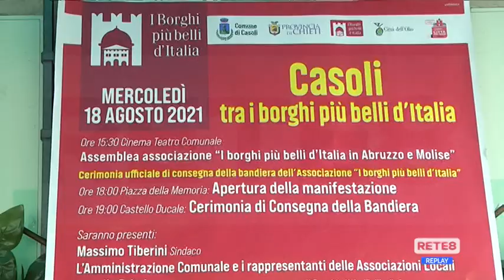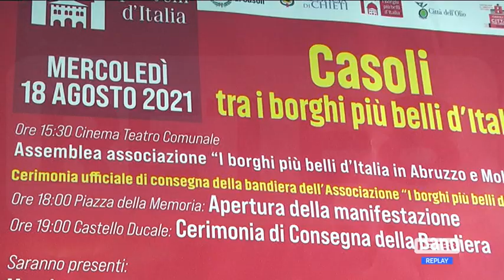Casoli - Festa per l’ingresso nei Borghi più belli d’Italia